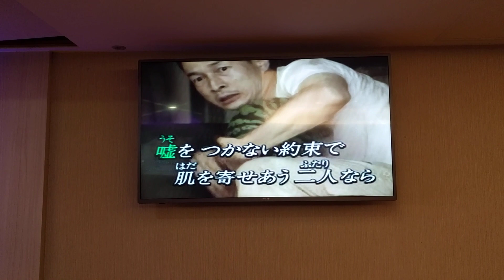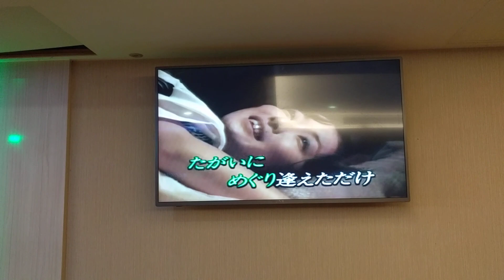陳震宗翻唱 昭和最後の秋のこと 森進一 志明一族 演歌秀